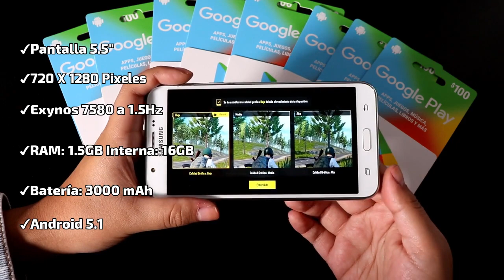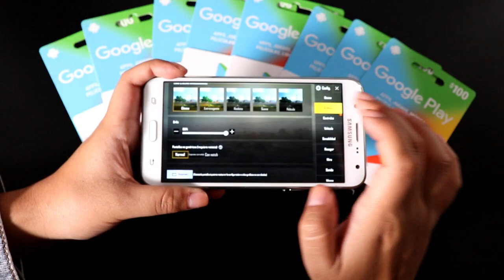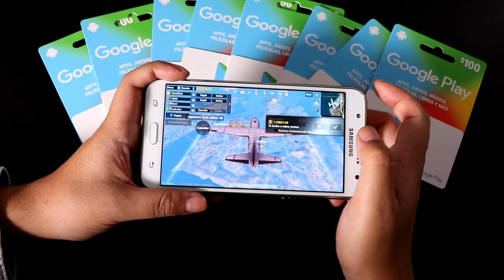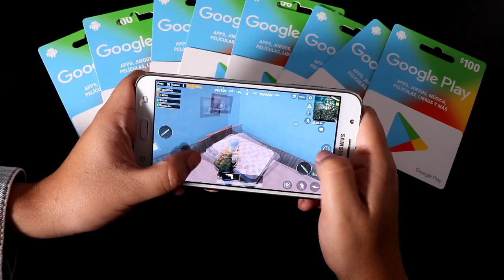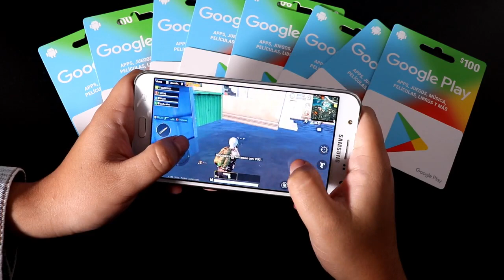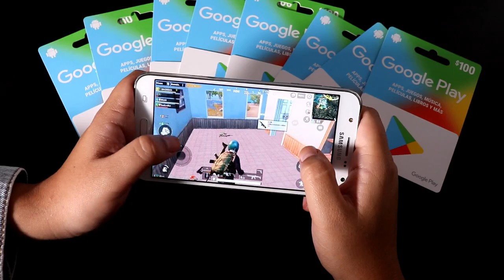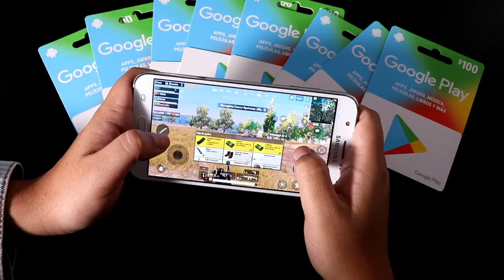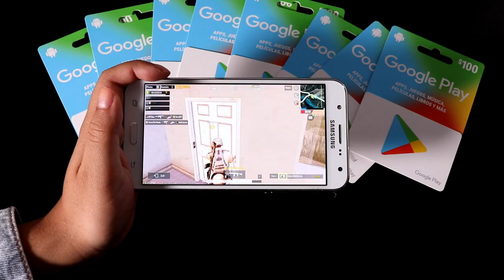Test Pubg Mobile en Samsung J7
💰▶▶▶DINERO DINERO◀◀◀💰

💰REGISTRATE Y GANA $ las mejores comisiones promocionando los mejores productos de GearBest